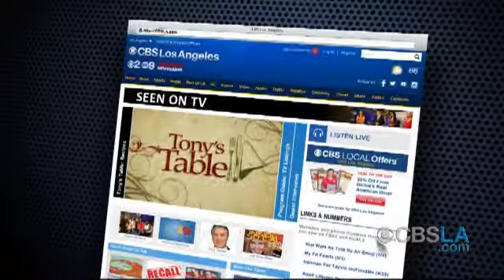CBSLA Late-Afternoon Newsbrief (May 26)